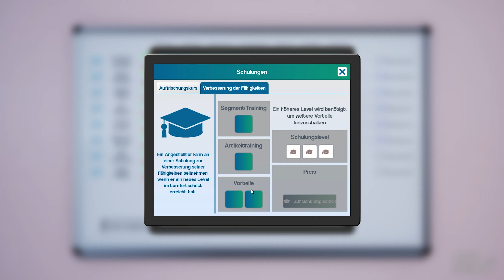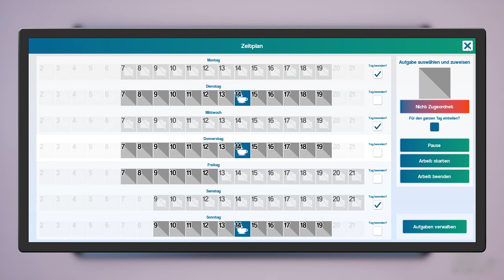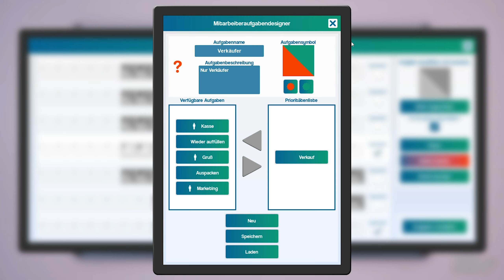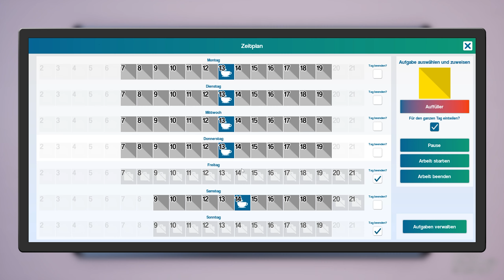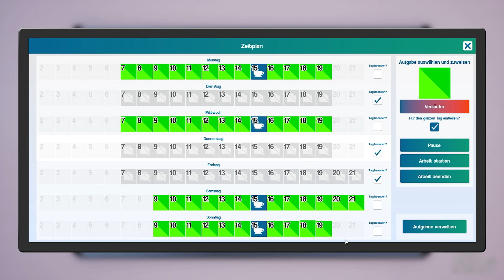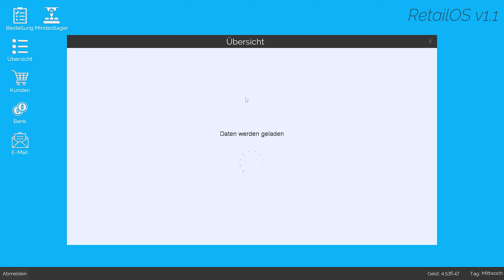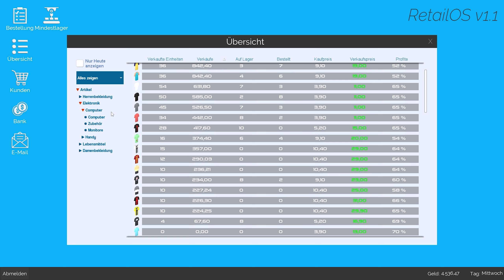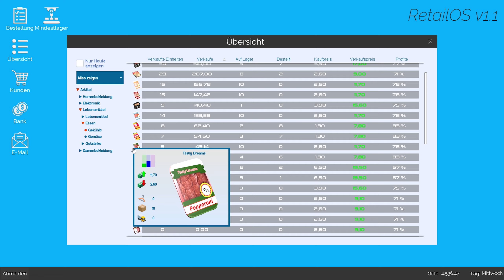KING OF RETAIL [#86] Neue Preise und Arbeitspläne [Early Access]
Heute kümmern wir uns um die Preise sowie den Neuen Schichtplan für unsere Mitarbeiter.

►►Info zum Spiel:
King of Retail ist ein Ladenmanagement-Simulationsspiel, in dem Sie als Besitzer eines neuen Ladens die richtigen Entscheidungen treffen müssen, damit Ihr Laden floriert und Ihnen das große Geld bringt. Können Sie mit dem Druck umgehen, oder werden Sie kläglich in einer großen Pleite scheitern?